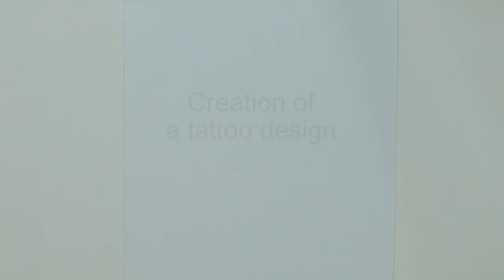Mandala | Heart compass | Tattoo design :: Ulrike Hirsch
Hier seht Ihr ein Tattoo-Motiv, das ich als Auftragswerk angefertigt habe.